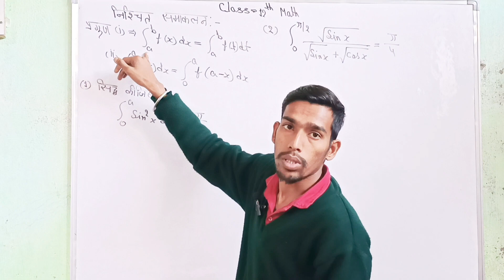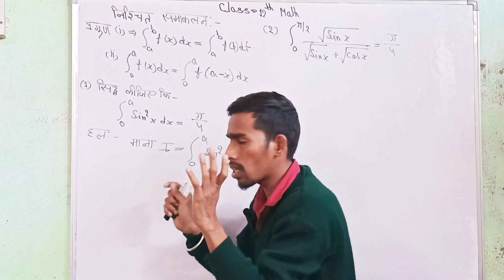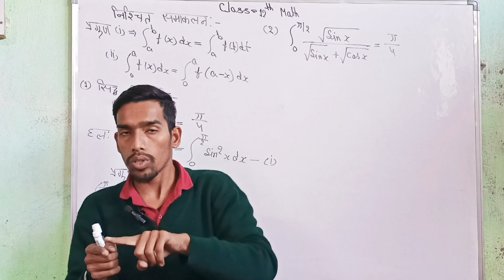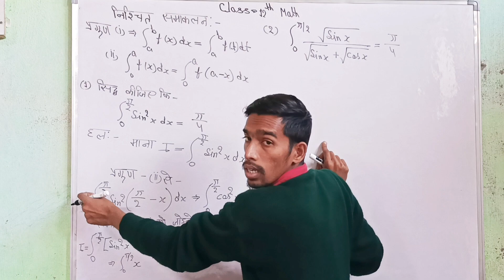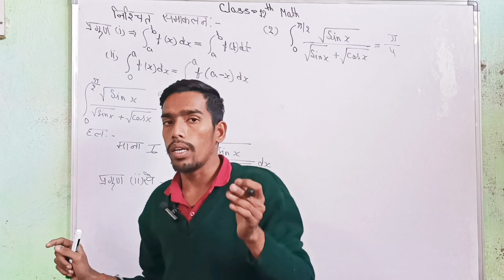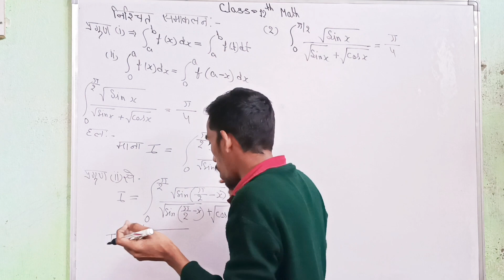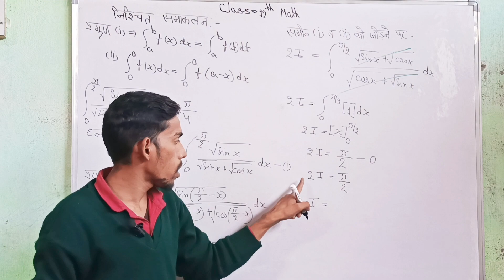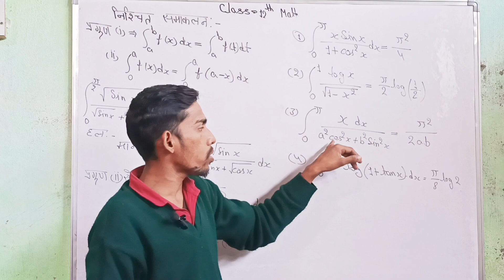Class 12th Math most important questions 🔥| 2024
12th Most Important Questions 🔥| 2024 Math

Coming soon

Your search🔍
class 12 physics vaidut
chumbakiye praran by
alpha institute
class 12 fail movie
2922 & 1a
medium
chemistry
questions 2023
physics wallah
physics
physics galaxy
math concept king
math masti
math tricks
math practice set rojgar with ankit
math class
BRRB BATCH
math up police constable
assC INTER LEV
Maths (PTurd)
english songs
english speaking practice
english movie
english picture
english film
hindi song
hindi movie
hindi gana
hindi gaan
hindi film

From :- Satrik Barabanki ( U P)